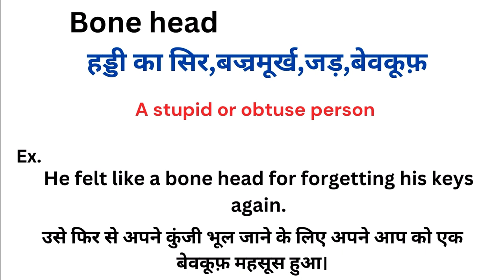Bone head meaning in hindi | Bone head matlab kya hota hai | Word meaning